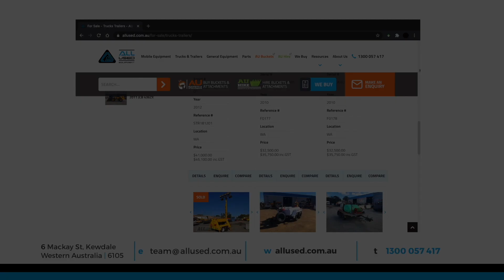2022 CAT 216B3 Skid Steer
2022 CAT 216B3 Skid Steer